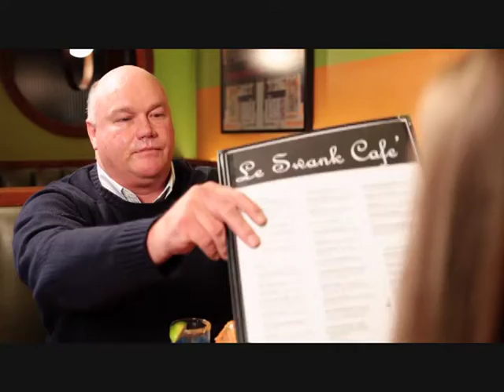DOC Need Glasses Le Swank Cafe TV30 DOC123010